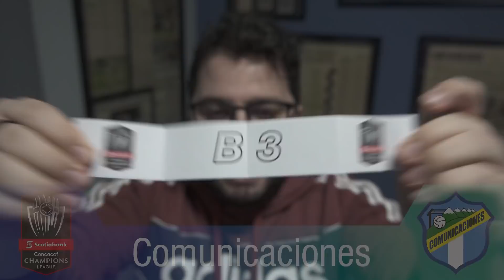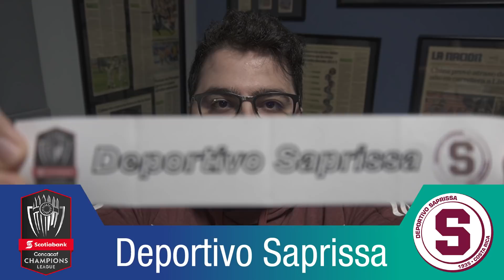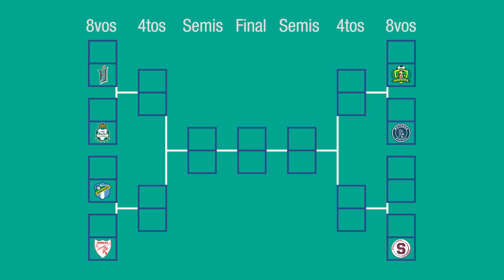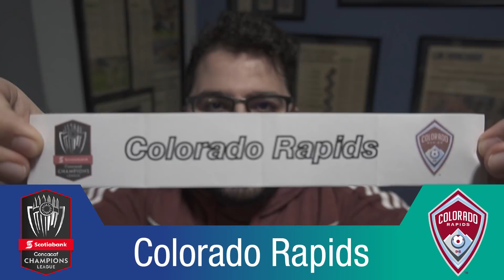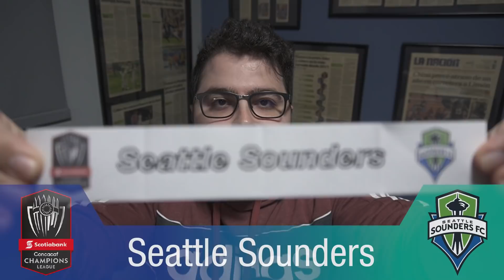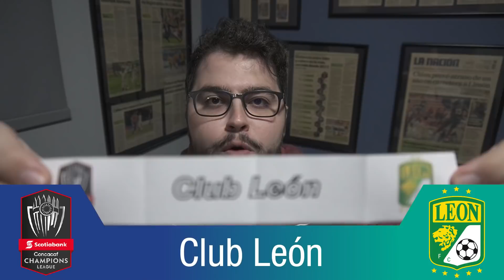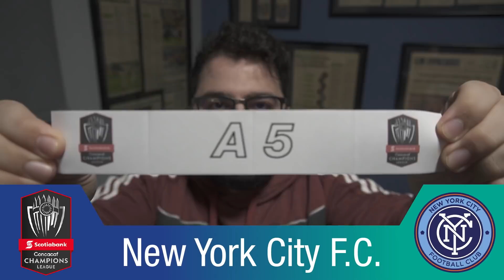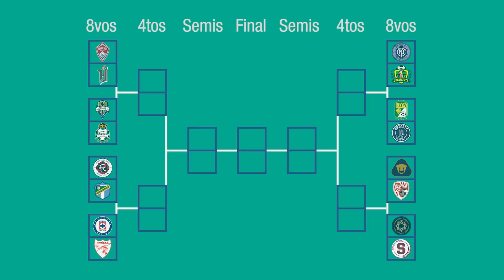MI SORTEO DE LA LIGA DE CAMPEONES DE CONCACAF 2022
Mañana mismo se llevará a cabo el sorteo de la Liga de Campeones de la Concacaf 2022 y por eso hoy les traigo ya un clásico del canal: mi propio sorteo